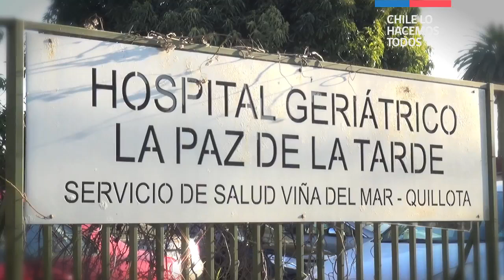Historia del Hospital Geriátrico La Paz de la Tarde (subtitulado)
Una mirada al patrimonio histórico del Hospital Geriátrico La Paz de la Tarde de Limache. Servicio de Salud Viña del Mar Quillota.